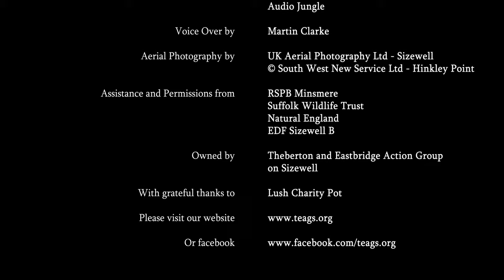What's Coming for Sizewell (Voiceover) TAKE ACTION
Did you know that EDF wants to build two new reactors, twins of those under construction at Hinkley Point, on the Suffolk coast, next to the internationally-famous RSPB Minsmere nature reserve and AONB? to tell EDF to protect this special place.

Grateful thanks to Lush Charity Pot for their support which made this video possible, and a huge shout out to UK Aerial Photography for all the Suffolk drone photography and editing the video. The voiceover in this version of the video is by Martin Clarke.